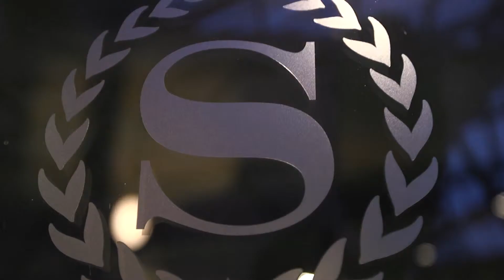Awards 2016 Berlin